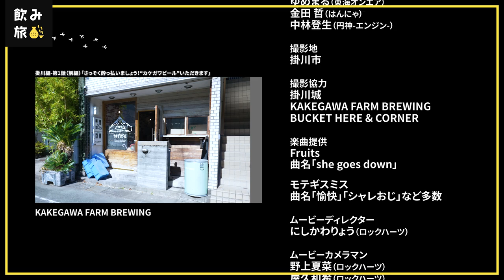【飲み旅チャンネル】掛川編-第1話（前編）「さっそく酔っ払いましょう！ “カケガワビール” いただきます」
掛川編はじまりました🍻
飲み旅案内人も久しぶりに全員集合！旅の始めは“カケガワビール”で乾杯♩

案内人：東海オンエア　ゆめまるさん
案内人：はんにゃ　金田哲さん
案内人：円神-エンジン-　中林登生さん

毎週金曜夜7時配信！

📖もくじ📖
0:00　オープニング
8:45　ゆめまるさん6年振りの再会！
12:36　カケガワビールいただきます
17:18　次回予告
17:49　ご挨拶

【撮影協力】
📍掛川城
静岡県掛川市掛川1138−24

📍BUCKET HERE & CORNER
静岡県掛川市肴町1−13 1F

【第1シリーズ】箱根編の再生リスト📺
東海オンエアゆめまるさん、はんにゃの金田哲さん、円神 中林登生さんの飲み旅案内人の3人旅🍶

【第2シリーズ】秩父編の再生リスト📺
鈴木志遠さん、東京ダイナマイト松田大輔さん、円神 中林登生さんで秩父を巡る旅🍃

【第3シリーズ】いわき編の再生リスト📺

飲み旅案内人にぜひ来てほしい！という全国の酒蔵さま、
飲み旅チャンネルとコラボしたいという企業の皆さまは、

飲み旅チャンネルへのタイアップについての

アシスタントディレクター　出口恵都子